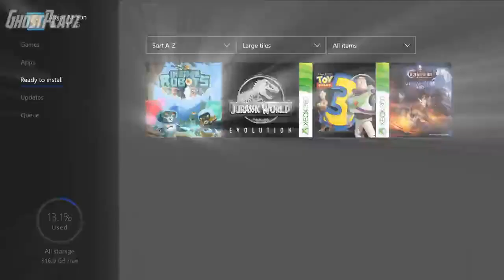PS4 and XBOX ONE Free Games of DECEMBER (2019)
Check Out This Months Free Games of DECEMBER 2019 that you can play with Xbox Live Gold & PlayStation Plus Free.

Check out Playstations great deals and this month's free game title's

Check out Microsoft's Xbox ONE great deals and this month's free game title's

Wanna play with me on Ps4 or Xbox add me on:
Psn: Ghostplayz47
Xbox 360/One: GHOSTGAMERBOLT